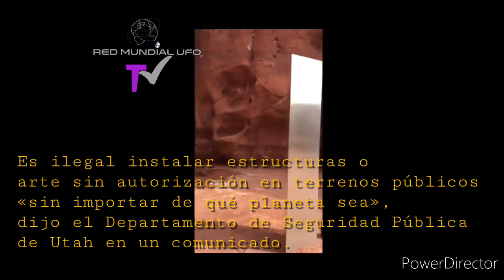POSIBLE PORTAL DIMENSIONAL DESCUBIERTO EN EL DESIERTO DE UTAH? | ESPECIALES UFO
El dia miercoles 18 de Noviembre 2020, personas de
Lo que comenzó como una rutinaria operación de asistencia para la vida silvestre tomó un giro extraterrestre después de que agentes del Departamento de Seguridad Pública de Utah se toparan con un misterioso monolito en medio de la zona rural de Utah.
Agentes de la unidad Aero Bureau, del Departamento de Seguridad Pública de Utah, volaban en helicóptero el miércoles pasado, en apoyo a la División de Recursos de Vida Silvestre para contar la existencia de borrego cimarrón en el sureste de Utah, cuando vieron algo que parecía sacado de «2001: Odisea del Espacio».

Uno de los biólogos … lo vio y casualmente volamos directamente sobre él», le dijo el piloto Bret Hutchings a KSL,  «Él estaba como, ‘¡Espera, espera, espera, date la vuelta, date la vuelta!’ Y yo estaba como, ‘¿Qué?’ Y él dice, ‘Hay una cosa allá atrás, ¡tenemos que ir a verla!'».

Y allí estaba. En el medio de la roca roja había un monolito de metal plateado brillante que sobresalía del suelo. Hutchings calculó que tenía entre 3 y 3,5 metros de altura. No parecía que se hubiera caído al suelo al azar, le dijo a KSL, sino que parecía que había sido plantado.

«Bromeamos acerca de que si uno de nosotros desaparecía repentinamente, el resto de nosotros huiríamos», dijo Hutchings.

Aún así, Hutchings dijo que cree que lo más probable es que lo haya colocado allí un artista en lugar de un extraterrestre.

«Supongo que es un artista de la nueva ola o algo o, ya sabes, alguien que era un gran seguidor (de ‘2001: Odisea del Espacio’)», dijo, en referencia a una escena de la película de 1968 en la que aparece un monolito negro.

Sin embargo, es ilegal instalar estructuras o arte sin autorización en terrenos públicos «sin importar de qué planeta sea», dijo el Departamento de Seguridad Pública de Utah en un comunicado el lunes.

No se ha revelado la ubicación del monolito y aún no está claro quién, o qué, lo colocó allí, dijo el departamento.

El lunes, la Oficina de Administración de Tierras decidiría si es necesario una investigación más amplia.

Este monolito, sin embargo, puede ser la broma de algún intrépido artista, o una apuesta publicitaria que todavía no se ha revelado, dicen entre tantas opciones los comentarios en las redes sociales que se han encargado de volver virales las imágenes. Otros, como no podría faltar, prefieren explicaciones más fantásticas y cercanas a la película de Kubrick.